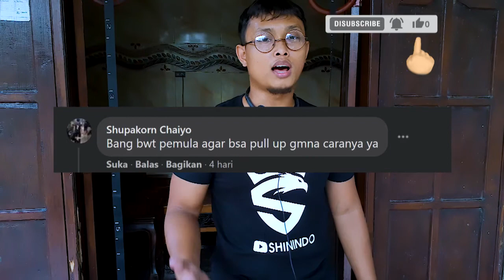Di Jamin Cepet Bisa Pull Up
If any producer or label has an issue with any of the uploads please get in contact  with us and we will delete it immediately (this includes artists of the images used).